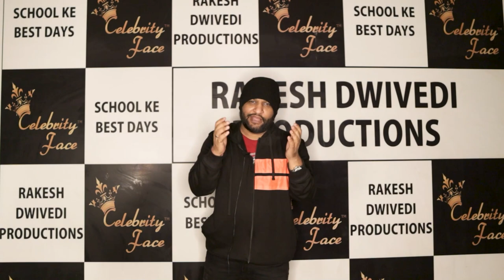School Ke Best Days Episode 12 | Celebrity Face Originals | Rakesh Dwivedi Productions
Produced: Celebrity Face & RD Productions
Co-Produced by : Rakesh Dwivedi, Ady, Kiaan, Ani
Written by:  Feroz & Rakesh Dwivedi
Directed by: Rakesh Dwivedi & Feroz

Makeup: Manoj  & Team
Spot-Chandan & Rahul

Cast Teacher : Divya Sharma